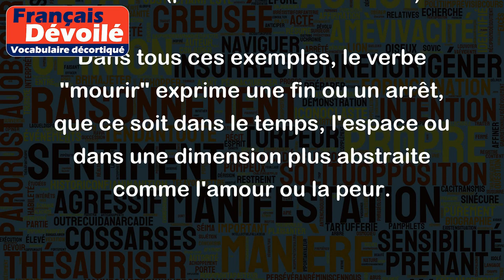Mourir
Le verbe "mourir" signifie cesser d'avoir la vie, c'est-à-dire que le corps n'est plus animé par l'âme ou l'esprit.
Voici quelques exemples d'utilisation du verbe "mourir" dans des phrases :
- Mon grand-père est mort à l'âge de 92 ans. (décédé, disparu)
- Le feu s'est éteint, laissant mourir les braises. (s'éteindre progressivement)
- Le petit village est en train de mourir à petit feu faute de nouvelles familles. (disparaître progressivement)
- J'ai failli mourir de peur quand j'ai vu l'énorme araignée dans ma chambre. (avoir très peur)
- Marie a repris sa relation avec Tom, mais leur amour est en train de mourir. (perdre de son intensité)
Dans tous ces exemples, le verbe "mourir" exprime une fin ou un arrêt, que ce soit dans le temps, l'espace ou dans une dimension plus abstraite comme l'amour ou la peur.